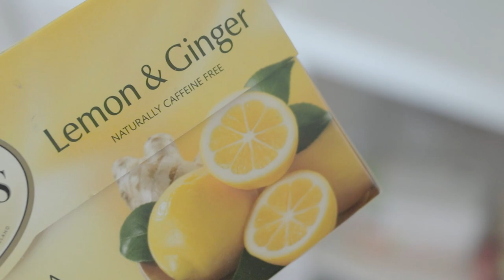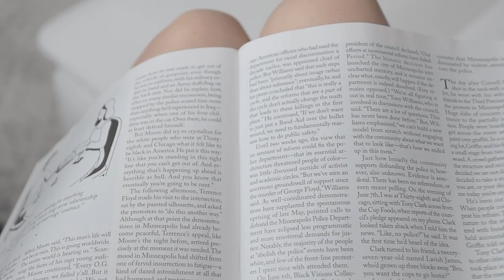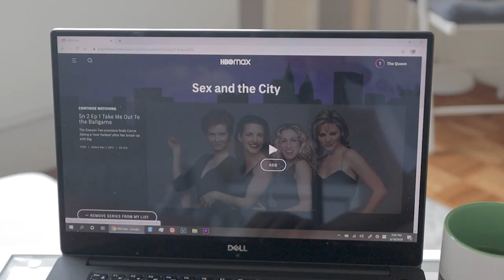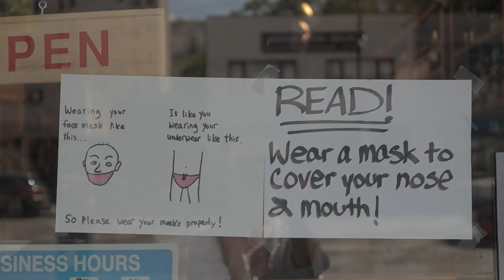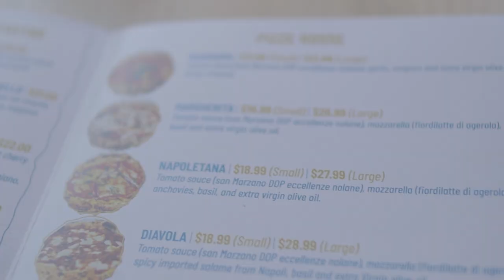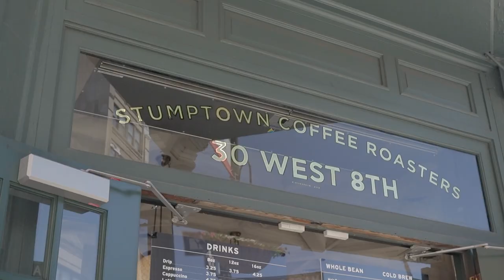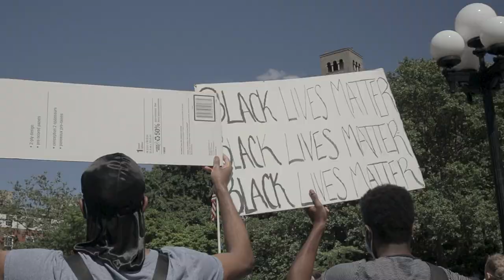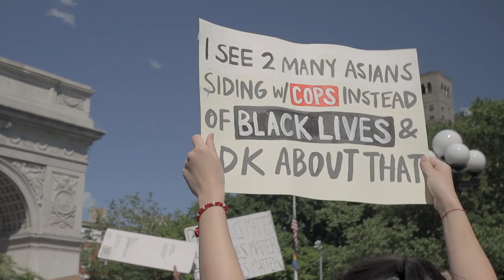SUB]뉴욕 일상 브이로그 / 섹스앤더시티, 프렌즈 촬영지, 미국 인종차별 시위 현장, 3개월만에 첫 외식, HBO MAX 가입, 프리랜서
오늘은 좀 덕후 냄새가 많이 나는 영상이에요 ㅎㅎ 프렌즈와 섹스앤더시티때문에 어쩔수 없이(?) 가입하게 된 새 스트리밍 서비스, HBO MAX. 가입 기념으로 뉴욕 다운타운에 있는 프렌즈와 섹스앤더시티의 촬영지를 다녀왔어요. 일명 덕후의 성지순례! 거기에 판데믹이 끝나고 3개월만에 처음으로 식당에서 밥을 먹은 감격적인 순간 ㅎㅎ 오랜만에 밑동네에 놀러가니 넘 좋더라구요! 그리고 거기서 만난 미국 뉴욕의 인종차별 시위 현장까지. 이번 영상도 재밌게 봐주세요 :)
ㅡ
Chapters
0:00 인트로
0:36 잡지보며 모닝티
2:12 덕후의 HBO MAX 가입
4:42 웨스트빌리지 산책
7:08 3개월만에 첫 외식
9:11 프렌즈, 섹스앤더시티 촬영지 성지순례
11:28 컵케잌, 커피 사기
13:07 공원에서 커피 마시기
15:11 미국 뉴욕 인종차별 시위 현장
ㅡ